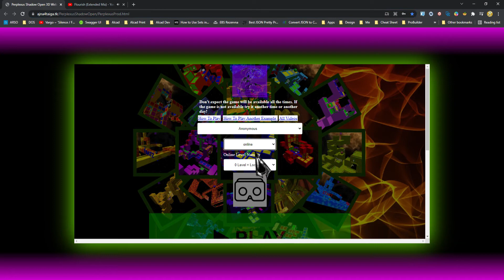Perplexus Shadow Open Level Online 115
It is 3D Maze Game build with WebGL BabylonJS Framework

Find game by seaching google "Perplexus Shadow Open"

The Prophet · Paradoks
Flourish (Extended Mix) · Paradoks
Flourish